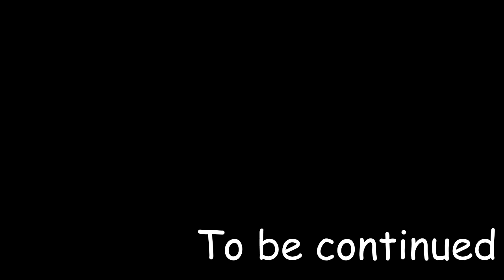#5 Я БЫЛ В ШОКЕ, КОГДА НАШЕЛ В ИЗМЕРЕНИИ ЭНДА ... - Прохождение Pixelmon (монтаж)